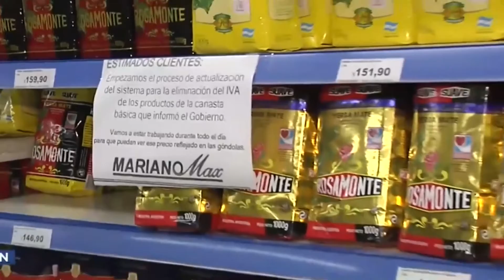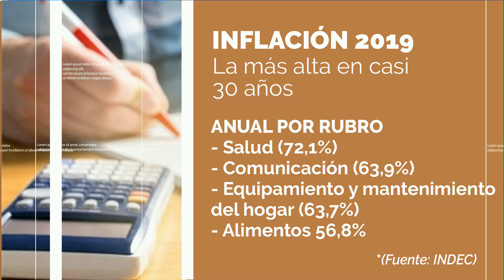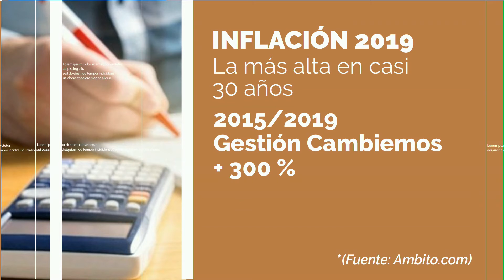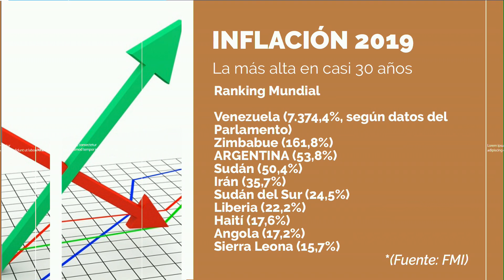LA INFLACIÓN DEL 2019 FUE DEL 53,8%: El valor más alto en 30 años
La inflación de diciembre cerró en 3,7%, con lo cual el 2019 registró un aumento del 53,8% en el precio de los productos, según datos del INDEC. Se trata de la inflación más alta desde el año 1991, cuando la hiperinflación presentaba su incremento más alarmante.

El rubro alimentos y bebidas registró, en promedio, un alza del 56,8% en el acumulado del año, lo cual junto a la suba del 51,2% que había tenido en 2018 profundizó el deterioro de los indicadores sociales, como los números de pobreza e indigencia que crecieron notablemente en el último periodo. Otro rubro que impulsó la inflación fue salud, que agrupa los aumentos de medicamentos y prepagas, con un incremento del 72,1 % en 2019.
Para el 2020 se estima que la inflación podría superar el 40%. El presidente Alberto Fernández advirtió el pasado lunes que la "inercia inflacionaria severa" heredada de la administración anterior "va a dejar una secuela, por una cuestión de arrastre, para el próximo año". "Teníamos claro dónde nos metíamos, pero día a día aparecen nuevos problemas que no estaban expresados", sostuvo.